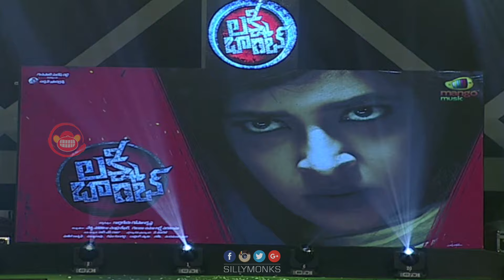Lakshmi Bomb Audio Launch Part 2- Lakshmi Manchu || Karthikeya Gopala Krishna | Silly Monks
Here it the audio launch of Manchu Lakshmi Starrer Laxmi Bom

Cast: Lakshmi Manchu, Posanikrishna Murali, Hema, Prabhakar, Bharat Reddy, Jeeva, Amit, Hemanth.
Director: Karthikeya Gopala Krishna
Producer: Gunnapati Suresh Reddy
Banner: Udhbav productions
DOP: Joshi